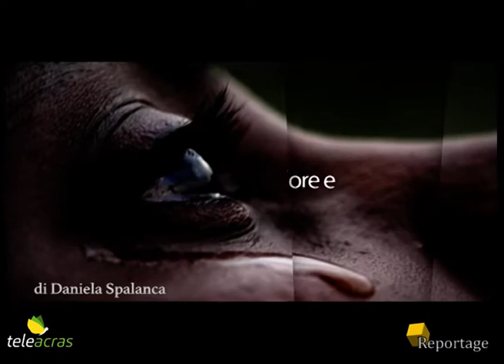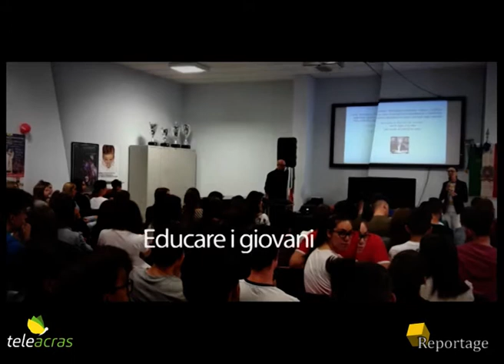Reportage il Mantello 2017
Di Daniela Spalanca